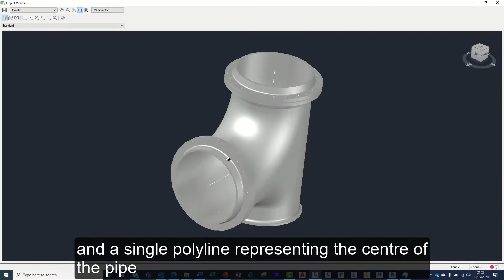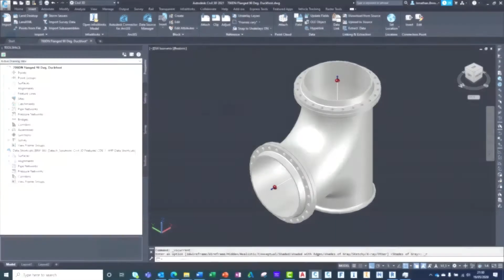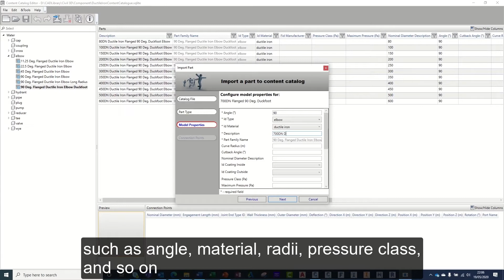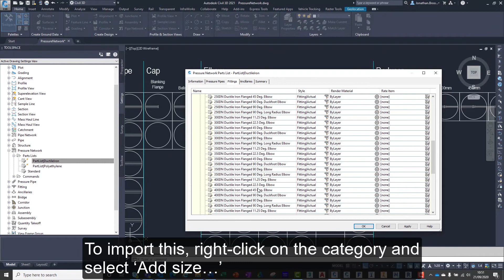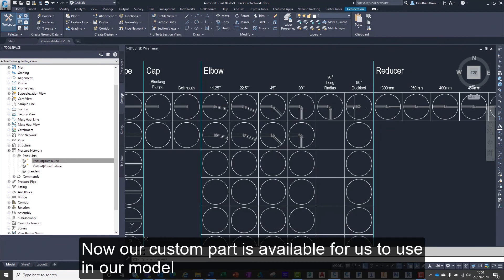Tech Tuesday - AEC Collection Civil 3D, Creating Custom Pressure Network Components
In this weeks Tech Tuesday we demonstrates how to create a custom pressure network part from an AutoCAD solid and follows it's journey from a .dwg file, to a database or catalogue, to a Civil 3D pressure network model.